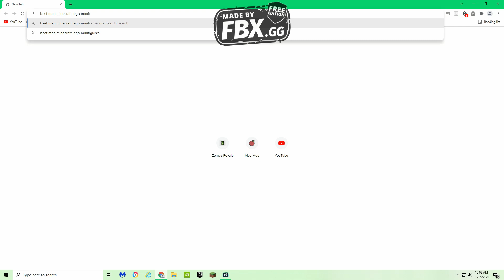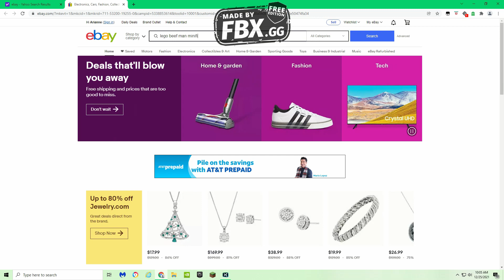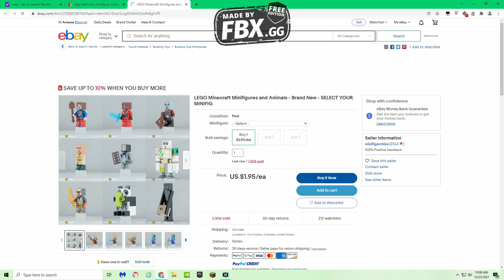PART 1 BEEF MAN (remake)